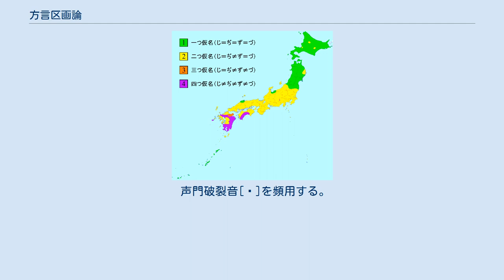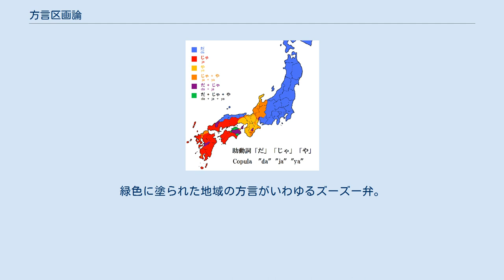方言区画論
日本語の方言区分の一例。
 方言区画論（ほうげんくかくろん）とは日本語の方言の区分論である。
方言の地域区分を方言区画と言う。
 日本語の方言区画は、まず本土方言と琉球方言に分けられる。
本土方言内の方言区画は、学者によって異なる。
中でも最も後世に影響を与え、今も多く参照されているのは、東条操が1953年に発表した区画である。
この案では、本土方言は東部方言（東日本方言。北海道から岐阜・愛知まで）と西部方言（西日本方言。北陸から中国・四国まで）と九州方言の3つに分けられた。
 東条の目指した方言区画は、方言全体の体系の違いを基準に、日本語が内部でどう分裂し各方言がどういう相互関係を持っているかを示すものだった。
しかし、地域間を移動すれば方言が次第に変化し、明確な境界線が引けないということもありうる。
個々の項目、たとえば「元気だ」と言うか「元気じゃ」と言うか、あるいは「せ」を「しぇ」と発音するかしないかなどには確かに境界があるが、それぞれがバラバラの境界線（等語線）を持っているため、これらを一つにまとめて方言境界を定めることは簡単ではない。
そこで方言区画では、一つ一つの単語の違いよりも、文法や音韻、アクセントの体系的な違いが重視される。
特にアクセントは、それ自体が体系を成している。
東条が東日本方言と西日本方言の境界を愛知・岐阜と三重・滋賀の間に引いたり、中国方言と四国方言を分けたりしたことには、アクセントの違いが反映していると言われている。
 しかし東条の区画は、どういう手続きでその結論に達したか、具体的には示されていない。
一方で都竹通年雄や奥村三雄は、母音・子音の性質や断定の助動詞、命令形語尾の違いなど、区画に用いる指標を何項目か示したうえで、それらを重ね合わせて境界を決める方法を取った。
例えば奥村は、東日本方言と西日本方言の境界線を引く指標として、アクセント、連母音変化の有無、ワ行五段動詞の「買った」「買うた」などの境界を示している。
結果として、都竹案では北海道方言が北奥羽方言の中に、東関東方言が南奥羽方言の中に入れられ、岐阜・愛知方言は西日本方言に入れられた。
奥村案では本土を東日本と西日本に分け、さらにそれぞれを二つに分けている。
加藤正信は、関東方言と東北方言の境界などに関して、東条案では行政区画や地理的区分をある程度重視しているのに対し、都竹案では行政・地理的区分から解放されていると評価している。
 金田一春彦の説はこれらとはかなり違い、近畿・四国の内輪方言、西関東・中部・中国などの中輪方言、東北や九州などの外輪方言、琉球方言にあたる南島方言に分けた。
金田一は、アクセント・音韻体系や活用体系などの言語のより根幹部分の違いを重視しようとした。
たとえば外輪方言は、促音・撥音・長音を独立の単位として認めなかったり、形容詞が無活用となったりする傾向がある方言としている。
 一方で、方言周圏論を唱えた柳田國男は、方言区画論を否定している。
これに対して東条は、方言区画論では方言全体の体系を見ようとしており、語彙だけを見る方言周圏論は方言区画論と対立するものではないと反論している。
しかし、日本語での方言の形成においては、日本語の祖語が歴史的に複数の方言に分岐するだけでなく、隣接する土地からの語彙の流入・伝播も起き、両者が複雑に絡んでいる。
方言区画は、主に方言の分岐の仕方を捉えて行われている。
 様々な説が提唱されてきたが、現在も絶対的な区分案は存在しない。
音韻、アクセント、文法の緒要素を総合して区分が行われるが、どの要素を重視するかで区分は異なってくる。
以下では、文法、アクセント、音韻それぞれによる、方言区分案を示す。
 文法による区分では、本土方言を東日本方言と西日本方言に区分される例が多い。
八丈方言は東日本方言の下位区分とされる場合と、独立区画とされることがある。
九州方言は西日本方言の下位区分とされる場合と、独立区画とされる場合がある。
 断定の助動詞「だ」「じゃ」「や」の分布図 東日本方言であっても、西日本方言であってもこれらの要素全てを満たす方言は多くはなく、あくまで、「要素」として、当てはまる数の多少などを考慮して総合的に判断される。
 琉球方言の文法は本土方言と大きく異なる要素が多いが、西日本と共通する要素（否定助動詞「-ん」）、東日本と共通する要素（形容詞連用形「-く」）も存在する。
 日本語の方言のアクセントは京阪式アクセント（甲種アクセント）、東京式アクセント（乙種アクセント）、無型アクセントを核に、その...